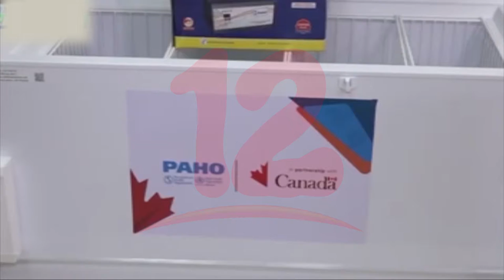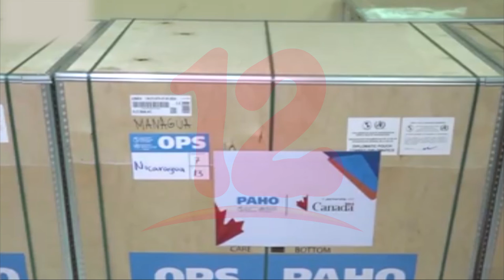OPS realiza donativo a minsa de refrigeradores para almacenamientos de vacunas contra la covid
Noticias12Nicaragua OPS realiza donativo a minsa de refrigeradores para almacenamientos de vacunas contra la covid